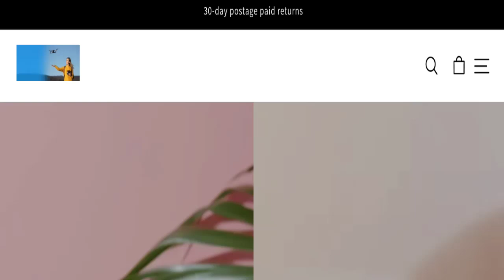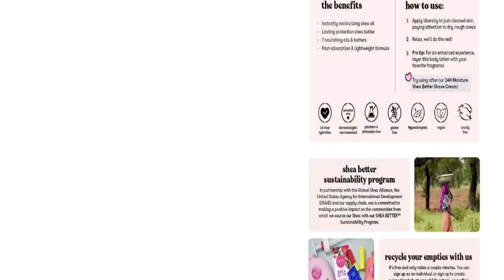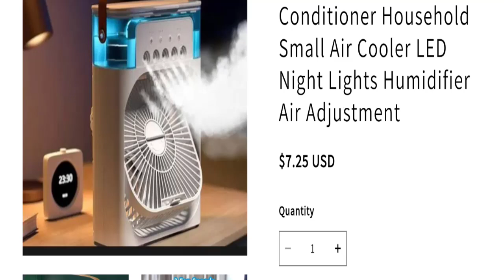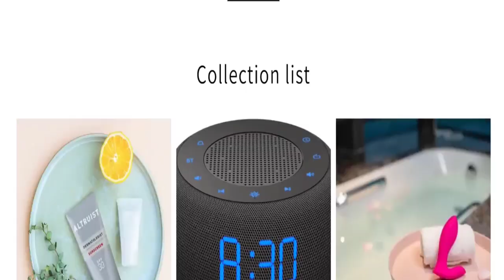Weetrty Shop Reviews (July 2024) See - Legit Or Another Scam Site?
Do you want to know about Weetrty Shop Reviews? Watch this video till end because in this video you will get to know about the legitimacy of the site.

1. How to Refund on PayPal? Step-By-Step Guide on the Refund Policy

2. How to get a refund for a fraudulent credit card transaction

3. How to check whether a product is genuine or not?

GoodGenuineReviews